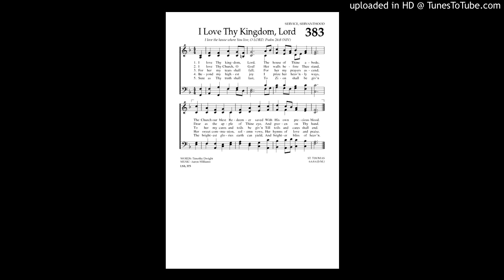Hymn - I Love Thy Kingdom Lord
"I Love Thy Kingdom Lord" to the tune ST. THOMAS. Improvised introduction and free accompaniments by Jonathan Hehn. 1978 Holtkamp in the Basilica of the Sacred Heart, University of Notre Dame.